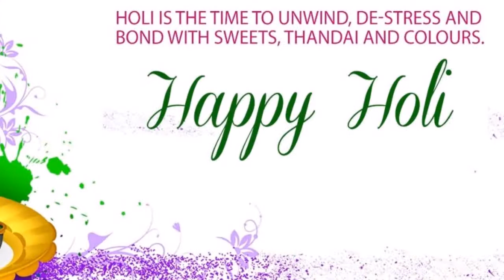Advance Happy Holi Wishes Messages Video 2020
-10 ways to make your child obedient in odia/English
-ଜୀବନ ରୁ ଦୁଃଖ ଓ ଅଶାନ୍ତି ଦୂର କରିବାକୁ ଚାହୁଁ ଥିଲେ || जीबन से दुःख और अशांति हटाने चाहते हो तो।
-ବାଲ୍ୟ ବିବାହ କାହିଁକି||Why child Marriage||An Awareness Video On Child Marriage
-ନାମ କଣ ଦେଖାଏ କାମ!!|| Super Good Morning Message Wishes Video 2020 in odia
--ଅଭାବ ଓ ଅଶାନ୍ତି ର କାରଣ|| cause of tension and irritation in odia|| Good Morning Message Video in odia
-veg or non-veg in odia
-jagannath Bhakata Katha in odia
-why we take birth as bat,crow,frog or owl in odia
-Subash Bose Jayanti Bhasan in odia
-sikandar lodi ko parasta karnewale santh in hindi
-no copyright top 10 hd women images
-no copy right video-picnic spot and natural scenery
- how to solve problems in our life-in odia